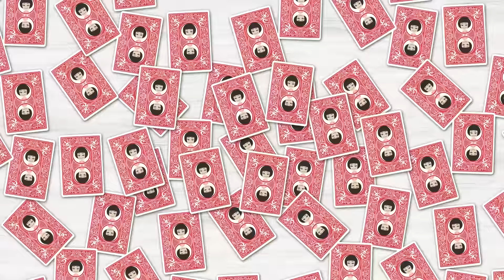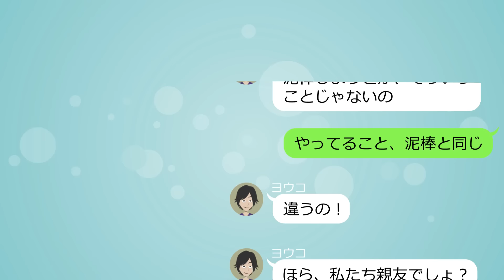【LINE】DQNママ友「このダイヤモンドの指輪キレイ～」その後、家に空き巣に入られた私。⇒泥ママが幼稚園で夫に買ってもらったと自慢してたので防犯カメラを証拠に警察沙汰にしてやった！【スカッとする話】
イシシッ！こんにちは！パニ子だよ＼(￣▽￣ )皆さんの周りにもいませんか？家が泥棒に入られた経験がある人（ぜひ体験談を聞きたいです☆彡）。今回は家に空き巣に入るDQNママ友とのラインストーリー！